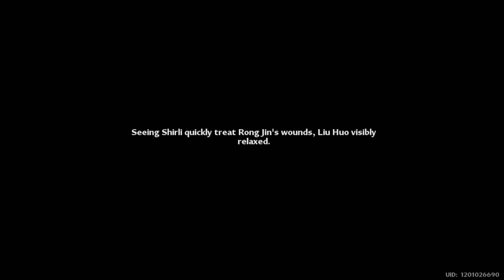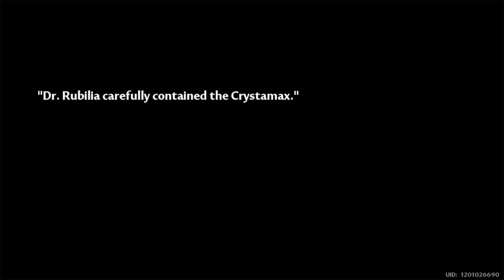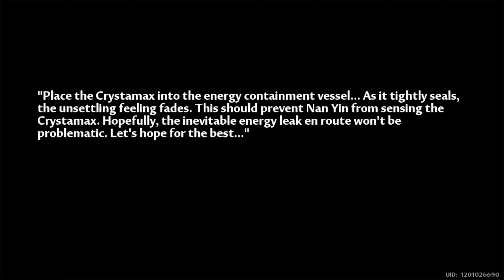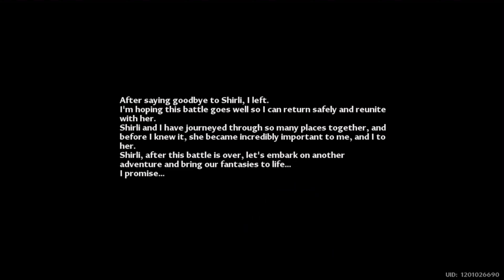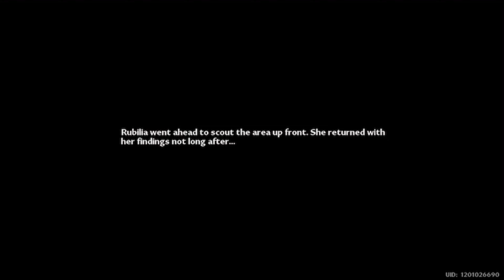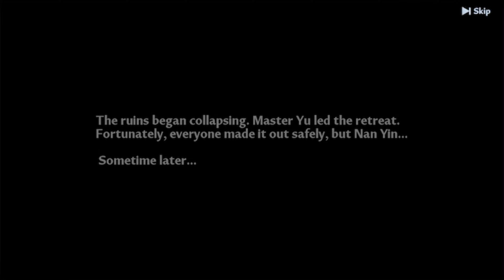Tower of Fantasy New Chapter 15 Shower’s Eve Main Story 1-4 Walkthrough Master Gaming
Domain 9
Chapter 15
Main Story
Shower’s Eve
Walk Through Gameplay

00:00:01  Unexpected Guest 15-01
00:43:18 Unexpected Visit 15-02
00:59:17 Go To Aquaville 15-03
01:34:18 Calamity Strikes 15-04

Master Gaming
Content Industry